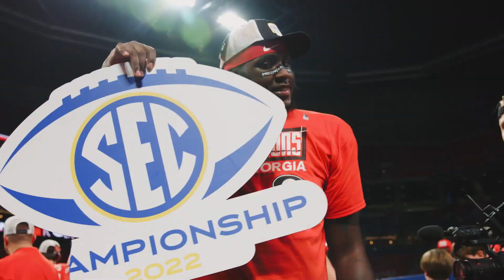LEGENDARY | Game 15 Trailer